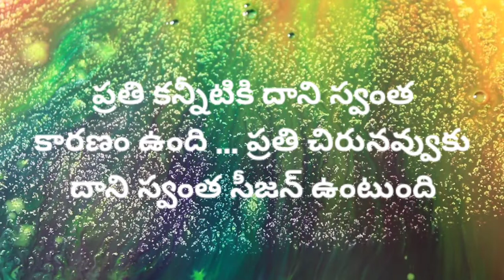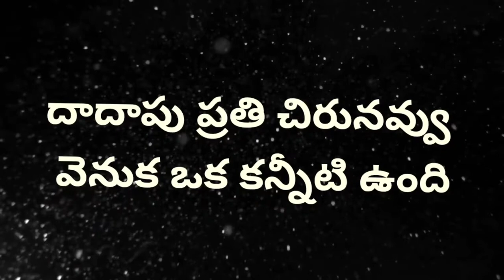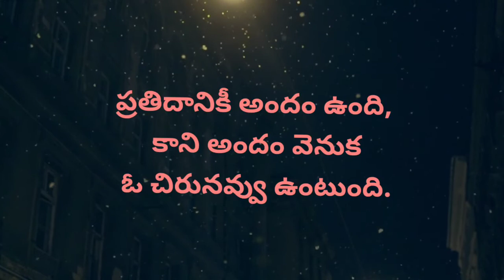values of smile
smile given good releaf to us so keep smile